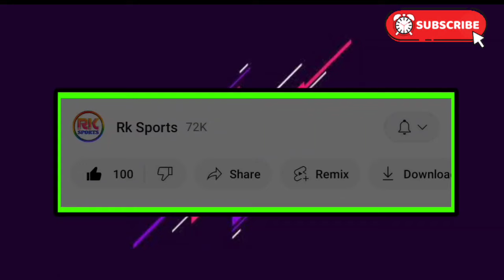🚨 Parthib Gogoi কে নিয়ে বড়ো চমক 🤩 জ্যাসন সাদিকু কে এ কি বললেন 👀 Mohun Bagan Update ✅